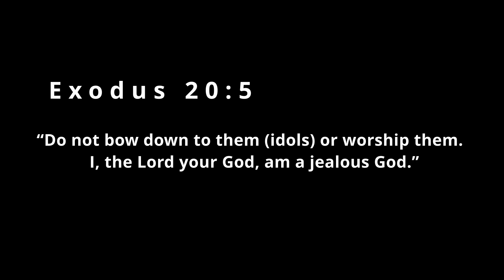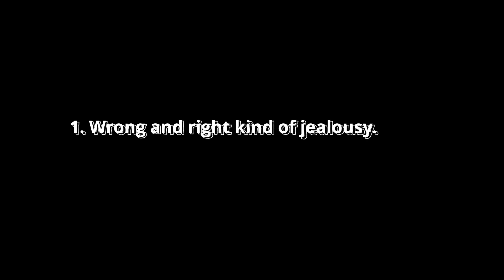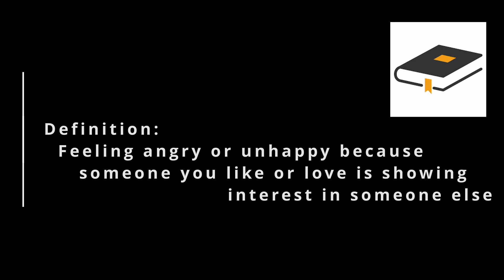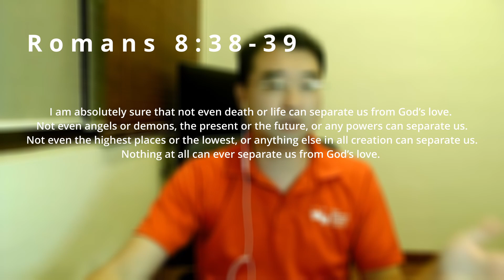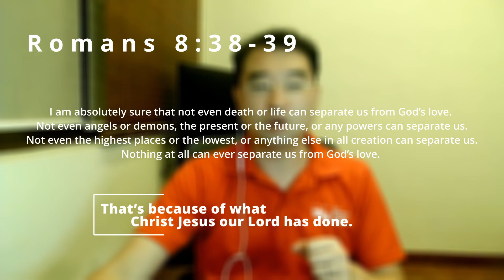AskMeAnything: The Bible says jealousy is bad and God is a jealous God. Does that mean God is bad?